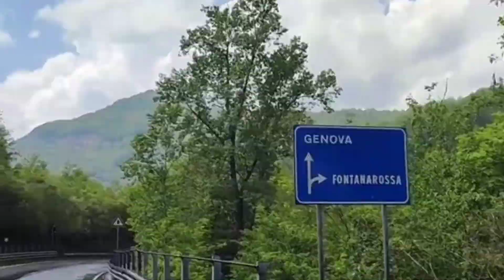🇨🇭 splugen 🏔️🚴‍♂️⛰️ss45. 🇮🇹 chiavenna Bergamo Genova 🇮🇹🚴‍♂️3days Italië 🥰 cycling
velo Europe 🇪🇺#